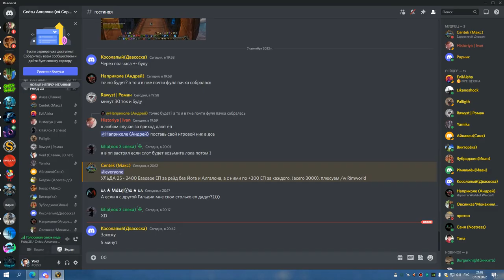2я часть УЛЬДА 25 без йога и алгалона БДК 07 09 22